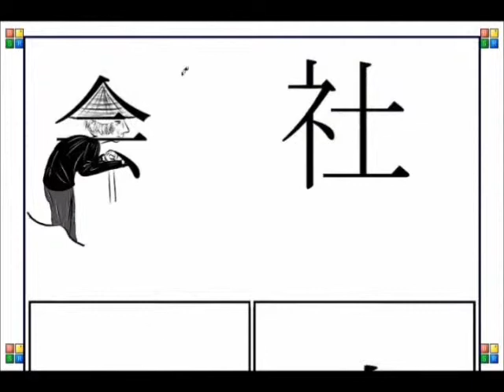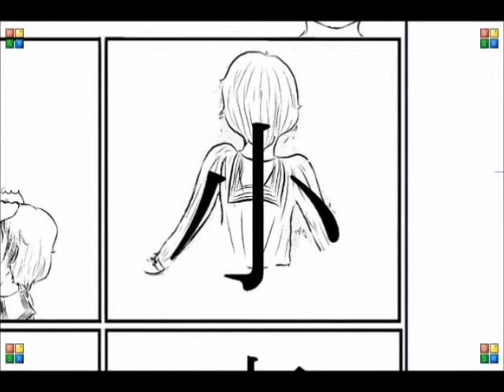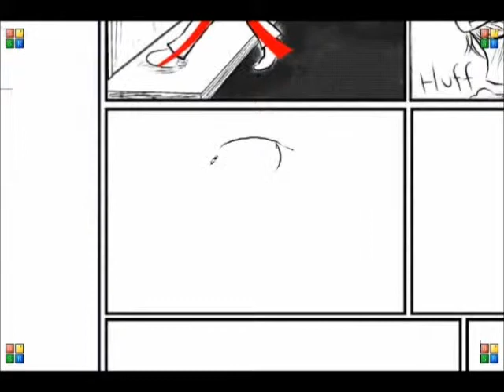Ch 7 - Life of a High School Student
This animation goes with the Chapter 7 manga, associating the kanji with images and a story. This story is titled "Life of a High School Student." It tells the story of a young boy who is curious about what people do at high school, and decides to follow his older cousins. See if you can spot all the kanji!